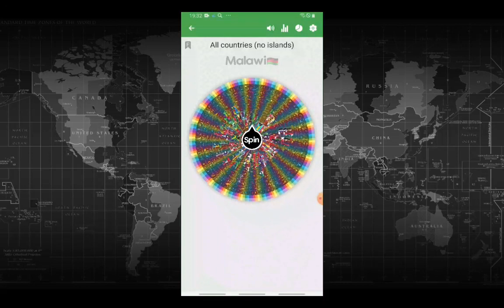Global country vs country Part 3